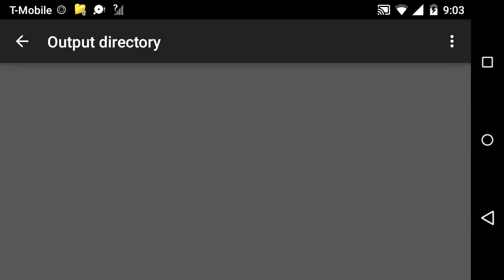I need help, and fast!!!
Another Episode of Coc, if you like the video, then share me to your friends!

Developer: Supercell
Category: Games
Updated: Oct 22, 2014
Version: 6.322
Size: 52.9 MB